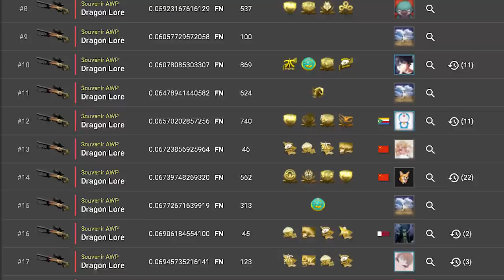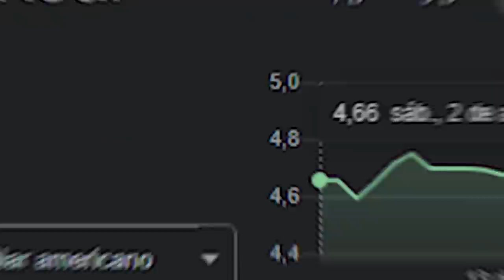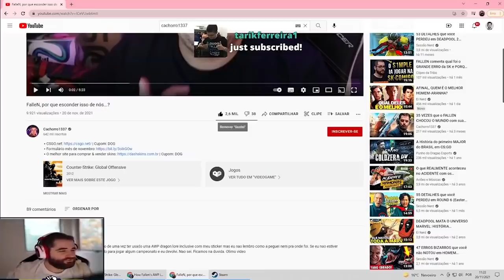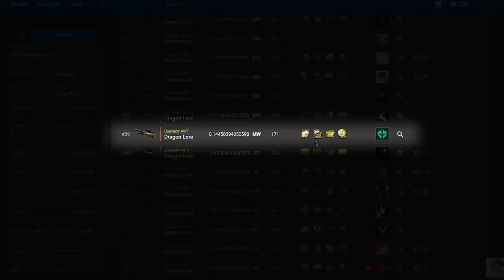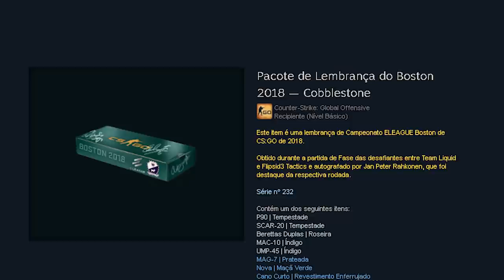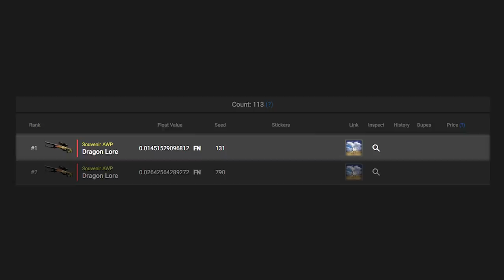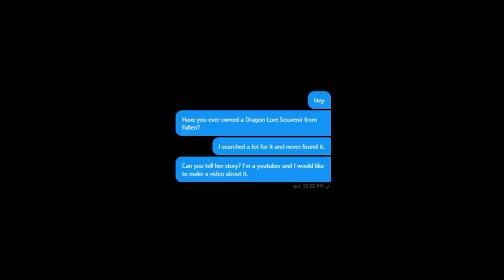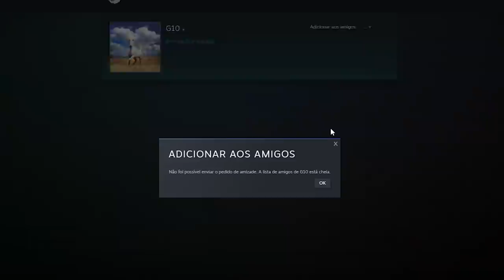FalleN, ainda existe uma Souvenir AWP | Dragon Lore ASSINADO PELO VERDADEIRO & não está banida...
O FalleN ainda possui uma Awp Dragon Lore souvenir assinada pelo verdadeiro que não está banida no CS:GO... Ainda possui o melhor float do mundo